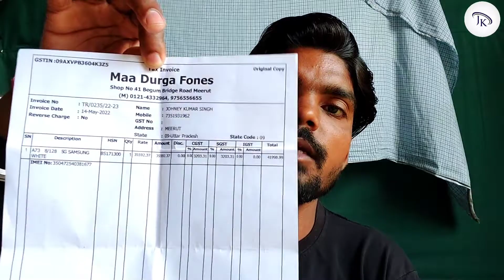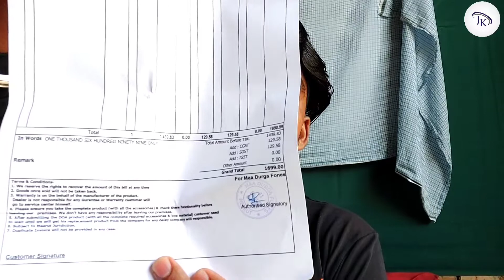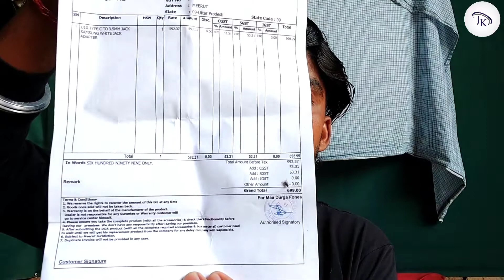My New Mobile phone | Samsung a73 5g 2022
मेरा नया मोबाइल फोन | My New Mobile phone| new video 2022 | mobile renewed | Samsung a73 5g 2022

since:- (2022)

Video Label & Copright Lebal :- Jony Kumar Singh Presents...

My new video published on my official youtube channel.

(JONY KUMAR SINGH)
Form:- Khatauli Muzaffarnagar U.P India 🇮🇳